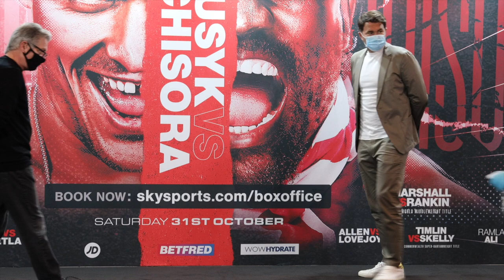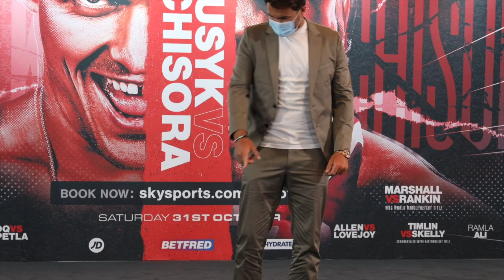EDDIE HEARN PREDICTS FUTURE WORLD CHAMPION - KASH FAROOQ v MARTIN TECUAPETLA / OFFICIAL WEGH-IN